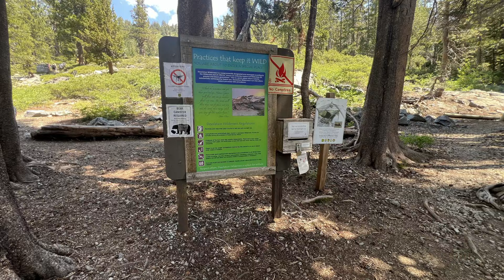VLOG: Emotional Day Entering Desolation Wilderness | Tahoe Rim Trail Thru-Hike Day 6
After a great night, my day begins with a rude awakening and I'm feeling a little down. Hopefully hiking to Echo Chalet for a nice long break, some real food, and a resupply will reset my attitude.

Today's the day I get to enter the Desolation Wilderness, an epic stretch of the Tahoe Rim Trail. Will it live up to the hype? I'll about to find out!

I never promote products I don’t use and love, and you'll get my honest opinions about gear I review.

𝐓𝐡𝐚𝐧𝐤 𝐘𝐨𝐮 𝐚𝐧𝐝 𝐇𝐚𝐩𝐩𝐲 𝐓𝐫𝐚𝐢𝐥𝐬!